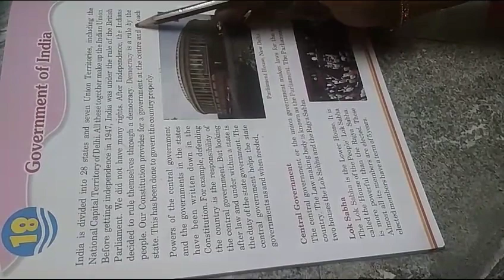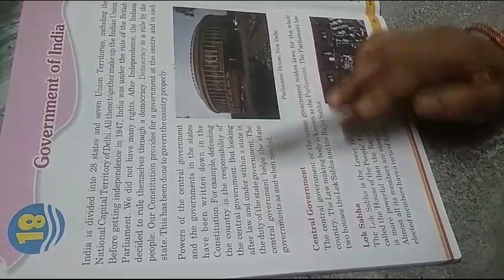5th class E.v.s 18. lesson reading from dgs